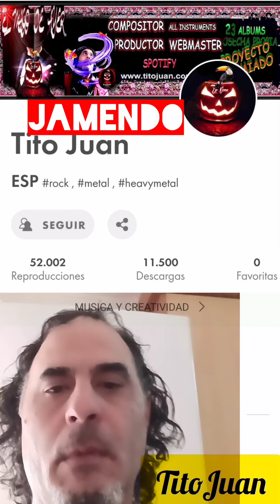Miriam rodríguez, no vuelvas